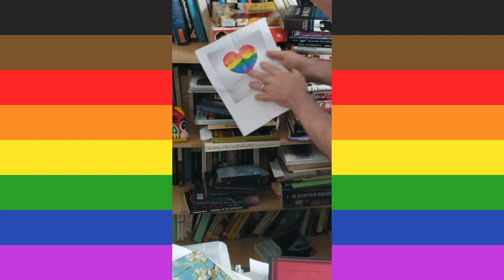U of T Engineering: Display Your Pride 2020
June 18 is Display Your Pride at U of T 🌈 Thank you to our U of T Engineering community for submitting your 💛 and showing your support and pride through our Display Your Pride Challenge!

There are still ways to show your solidarity beyond June 18. Consider attending our Art with Impact sub-series on the intersection of mental health & queer identities/communities 🏳️‍🌈: uofteng.ca/v-w-impact, and support organizations such as the LGBT Youthline